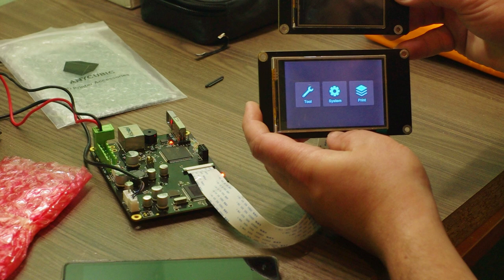BlackBoaProject - Testing 3.5" Screen with Orbeat UI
Master William was ever so kind to find me a 3.5 EPAX screen i could use for testing.

So here it is a Photon Board, with a EPAX 3.5 Touch Screen running a Orbeat UI... It works. BlackBoa will have a bigger screen ;)

Guess I will need to compile a bigger Photonsters Boot Logo :)